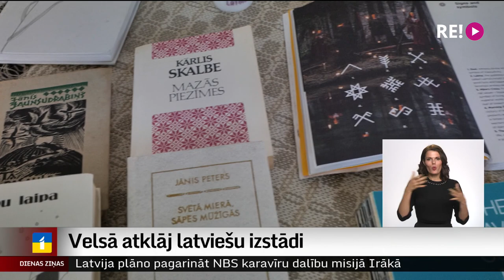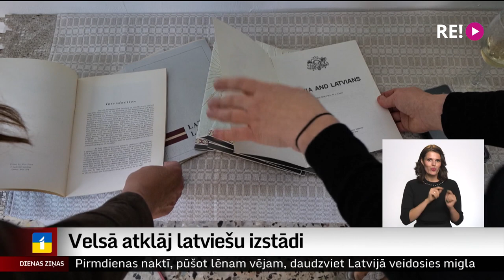Velsā atklāj latviešu izstādi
Svansijā, Velsā, kas atrodas 300 km attālumā no Londonas, vēlēšanu iecirknis šogad būs pirmo reizi. Gan tādēļ, lai aicinātu Latvijas pilsoņus balsot, gan tādēļ, lai iepazīstinātu velsiešus ar Latviju, domubiedru grupa vēlēšanu iecirkņa telpās nupat atklājusi latviešu darbu izstādi.  Vairāk stāsta mūsu korespondente Lielbritānijā Ilze Kalve.